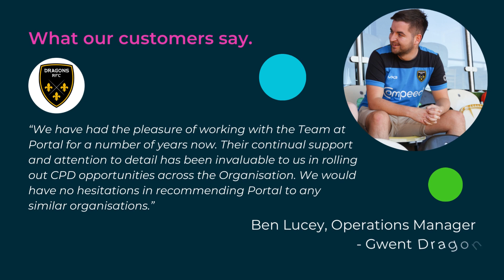Level 2 Activity Leadership Apprenticeship - Coaching Pathway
Find out more about our Level 2 Activity Leadership Apprenticeship - Coaching Pathway. Fully funded by the Welsh Government.